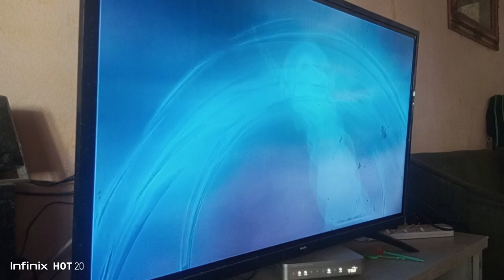BoBoiBoy Water vs BoBoiBot Watar